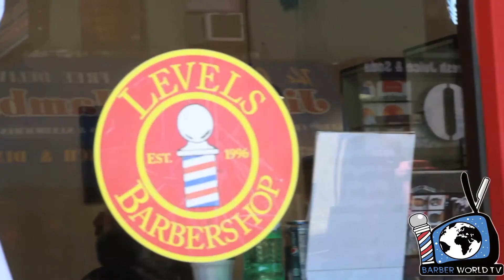NEW YORK CITY BARBER BATTLE 4 Vlog 1. Rico London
NYC BARBER BATTLE 4
Monday November 11th, 2013
Sanders Studios
Doors open at 5PM Battle starts at 6PM
For tickets & registration contact Kamal Nuru 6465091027
Also stop by any Levels Barbershop location
Manhattan Brooklyn and Queens
Long Island Cutlery will have registration form and tickets as well
if you're coming from Philly Knight Beauty Supply is chartering a bus

    Categories

1. FACE OFF BATTLE
2. DESIGN BATTLE
3. OLD SCHOOL BATTLE
4. SPEED BATTLE
5. FEMALE FANTASY
6. CLIPPER FREE